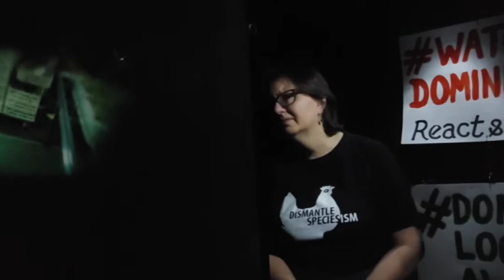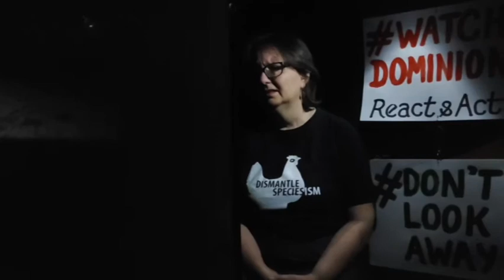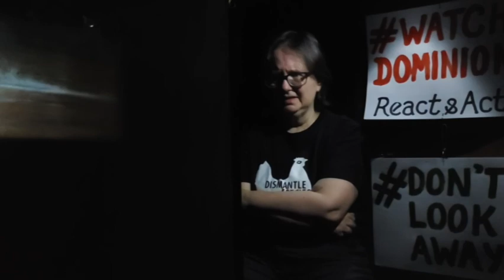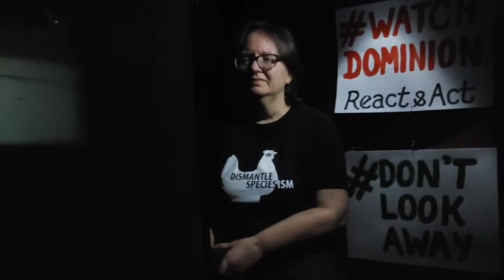WatchDominion Challenge - The Ducks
Can I ask you to take the challenge?

I chose the “Ducks” section for the WatchDominion challenge.

Please, film yourself if only for a minute, reacting to this life-changing documentary, then tag 10 others to raise awareness.
People have to know about the horrors that sentient beings face in these animal exploitation businesses.